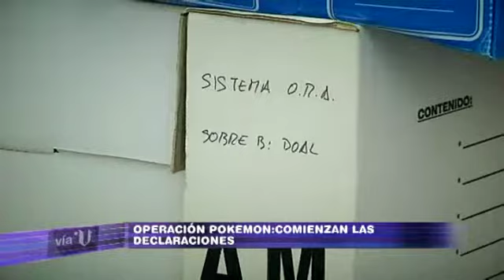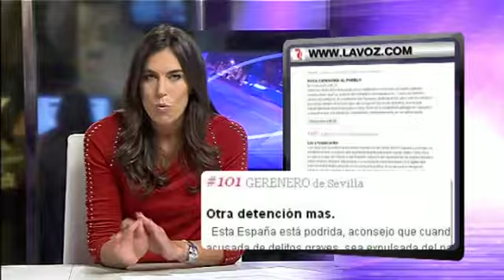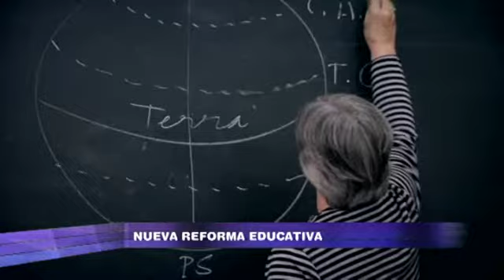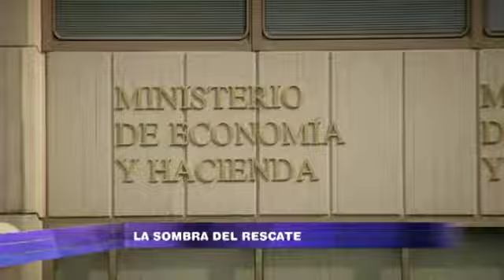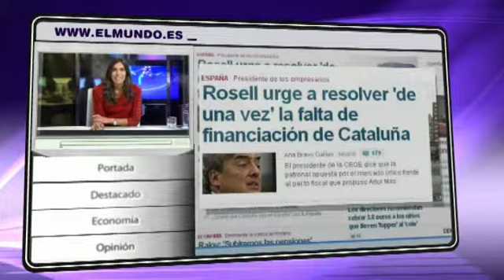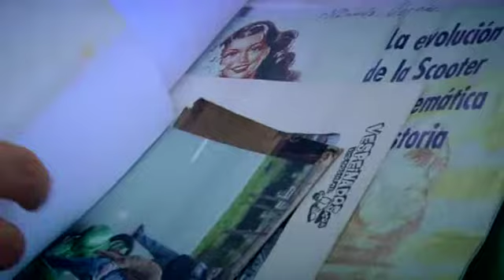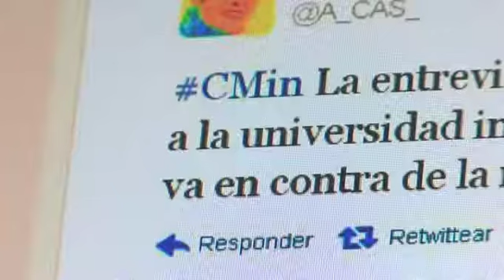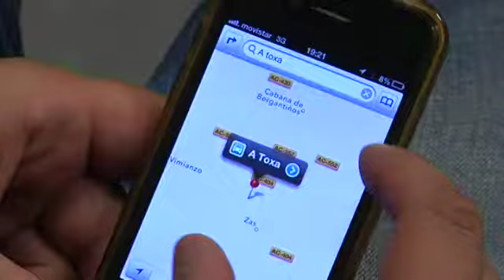"Vía V" Vuelven las Reválidas (cap.377 - parte 1 -21/09)